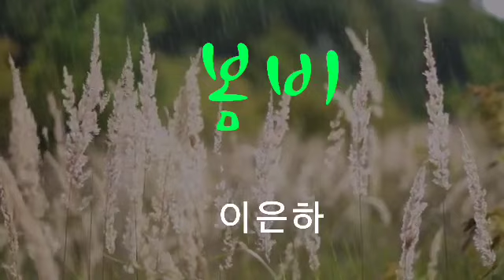봄비 이은하 7080 추억의 노래 7080 best music